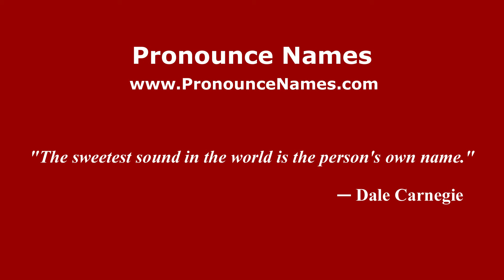How to pronounce Martín Vilallonga (Spanish/Argentina) - PronounceNames.com